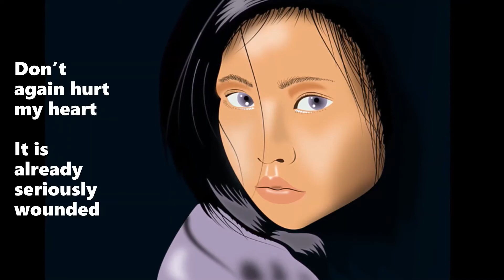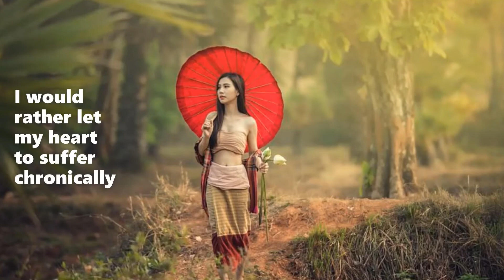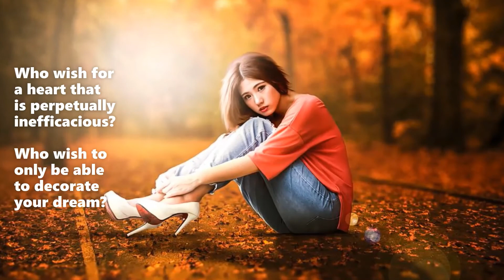不裝飾你的夢 (Don't Decorate Your Dream) - Cover with English Translation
Don't Decorate Your Dream sang and composed by Terence Tsoi. Lyrics was written by Zheng Guo Jiang. Terence Tsoi was in a car accident that left him paralyzed, but his beautiful songs are always in my memory.